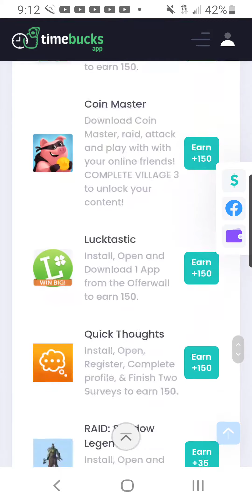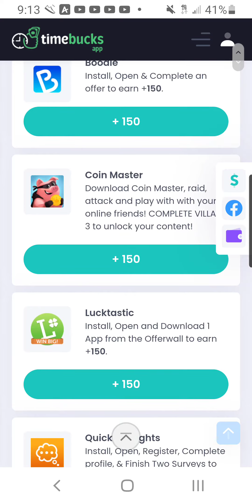TimeBucks The Legit Way To Make Money Using Social Media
Make money online with TimeBucks. TimeBucks pays you for referring friends and family to their website. You can earn up to $20 per referral. Thousands of postive rating on Trustpilot.